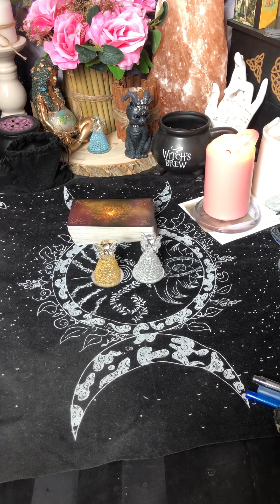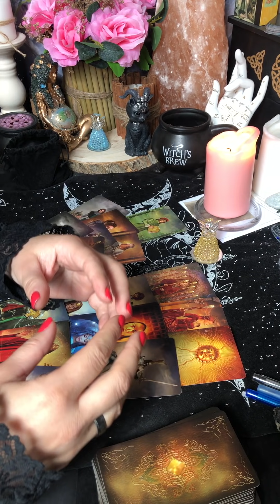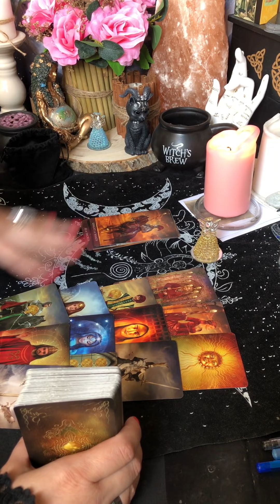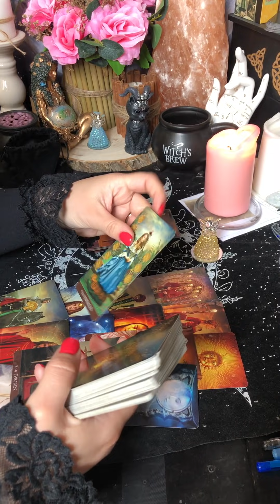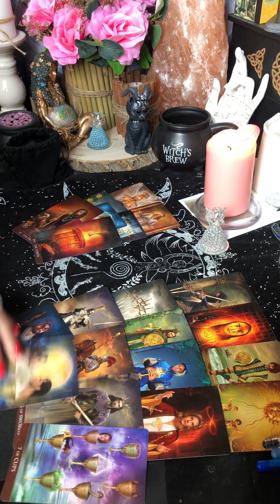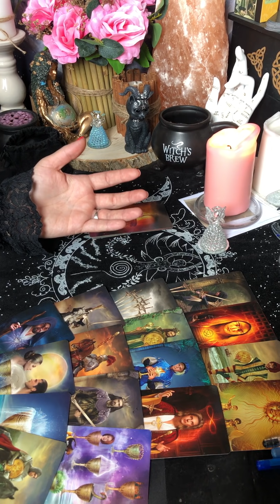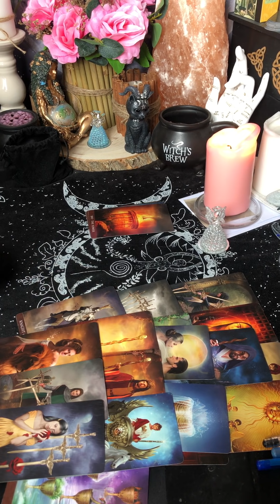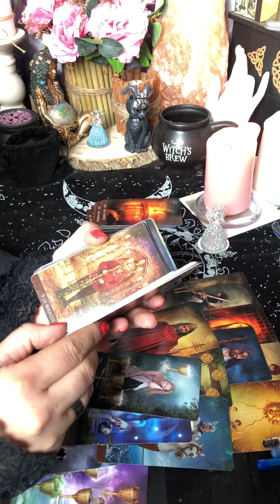Послание от Вашего Рода